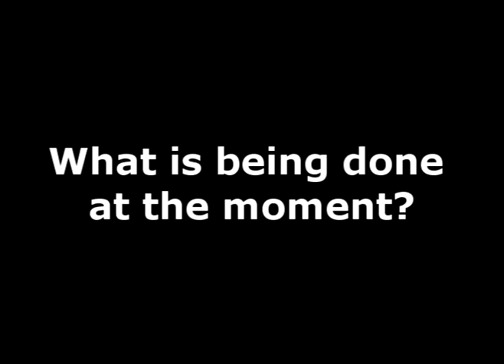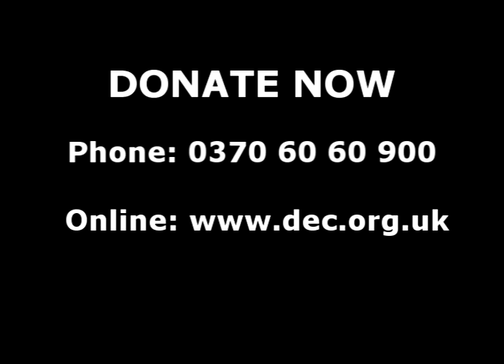Appeal for Donations to Haiti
David, in his capacity as an ambassador for the international development charity ActionAid, appeals for further donations for the people of Haiti. The video includes a conversation with Jean-Claude Fignole, who is on the ground in Haiti.